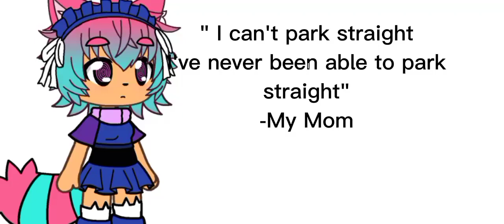Mom are you-